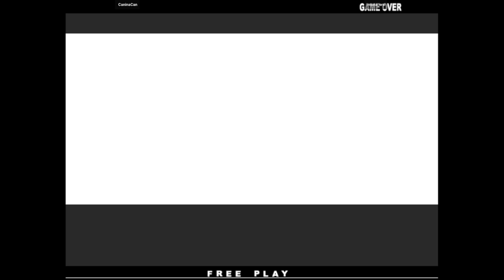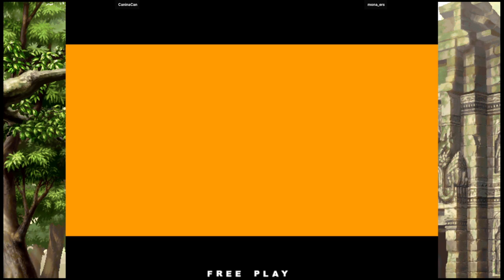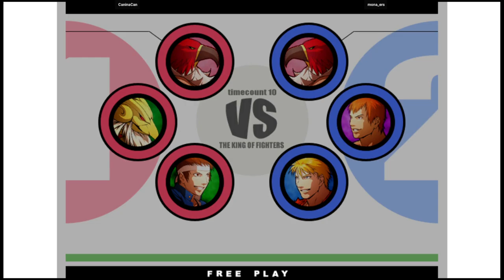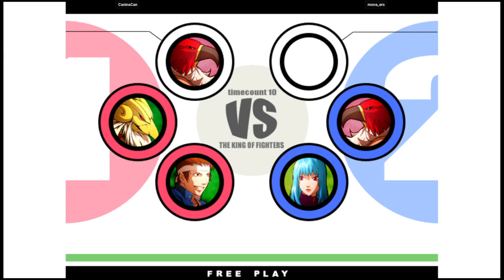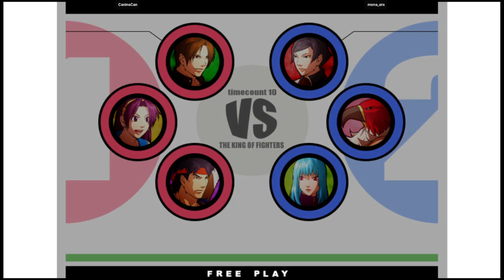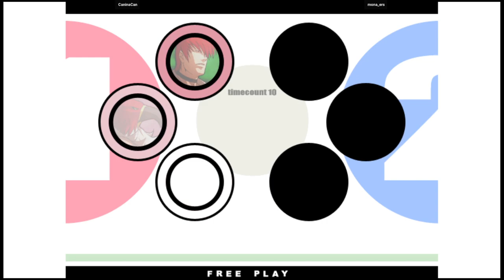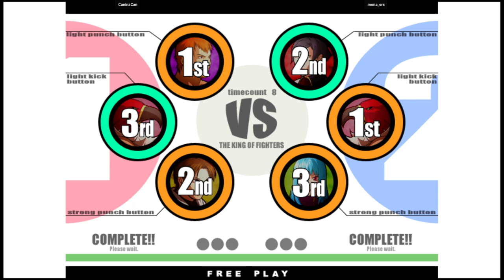KOF XI | CaninaCan VS mona_ers | 🇺🇸🇺🇸 Fightcade2